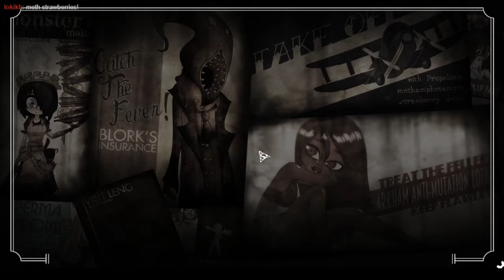LP-The Miskatonic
I stumbled on something GOOD!